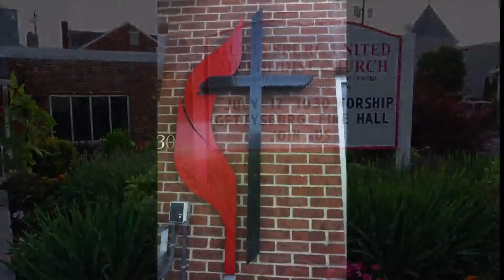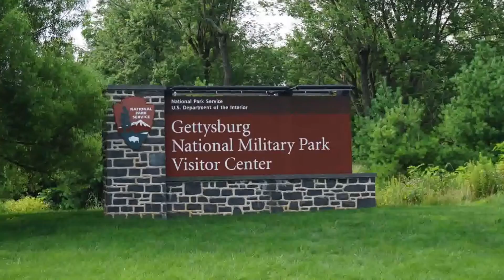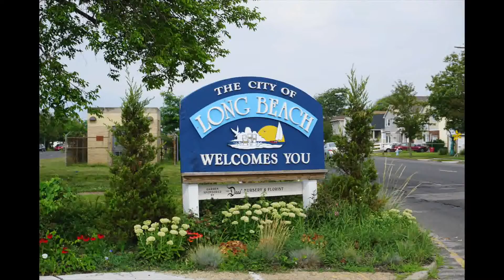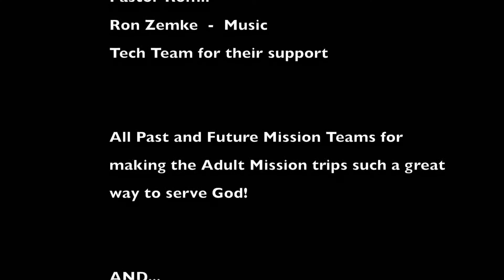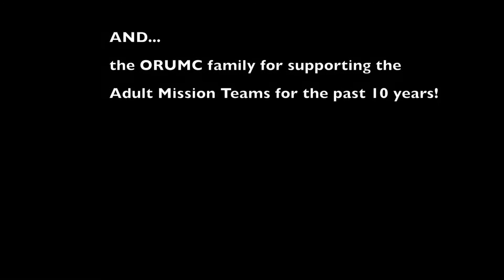ORUMC 2015 Adult Mission Trip